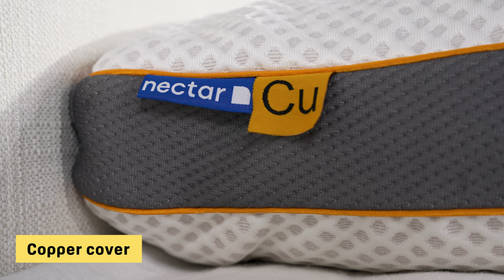Best Cooling Pillows - Our Top 5 Picks!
Click the links below for the most updated discounts on our favorite cooling pillows!

And check out Sleep Foundation’s page on our Best Cooling Pillows!

Whether the nights are getting warmer or you’re a hot sleeper year round, sometimes flipping the pillow to the cool side isn’t quite enough. Let’s check out some of the best cooling pillows of the year!

0:00 Introduction
0:35 Sweet Zzz Plant-Based Pillow
1:46 Layla Kapok Pillow
3:13 Brooklyn Bedding Luxury Cooling Memory Foam Pillow
4:35 Luxome LAYR Customizable Pillow
6:03 Nectar Copper Pillow